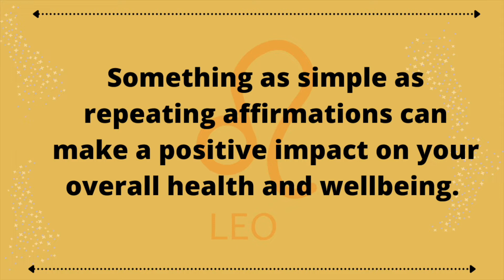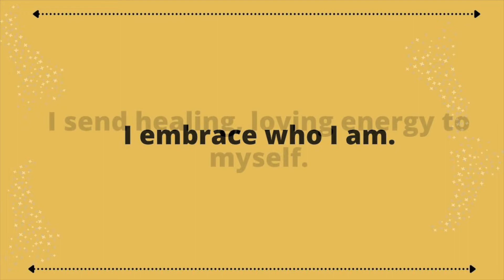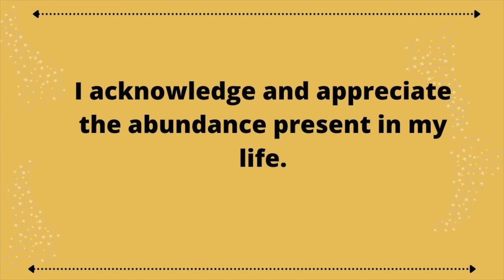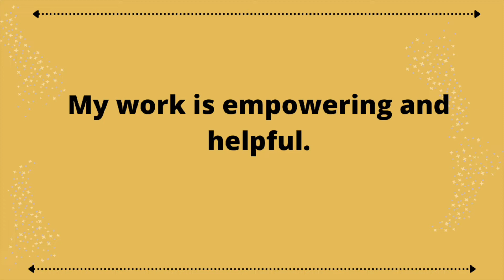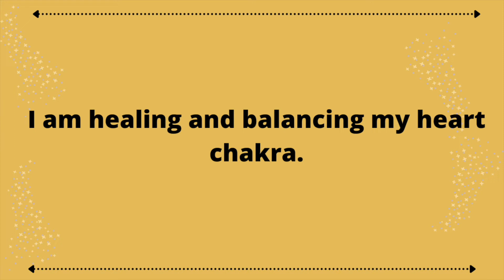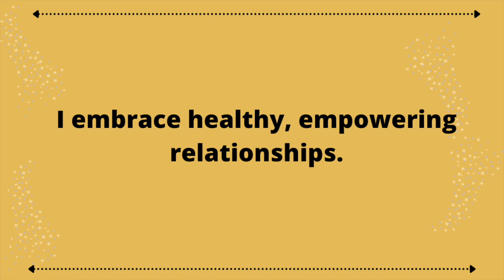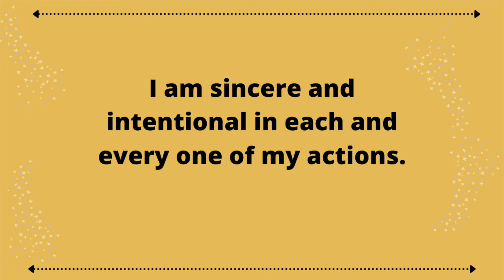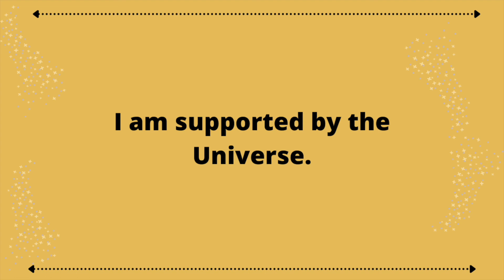Reiki Infused Affirmations For Leo's and Leo Season ~ Astrology and Wellness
Reiki Infused Affirmations For Leo's and Leo Season ~ Astrology and Wellness This video is intended to support your self-growth journey.
These quick, self-love affirmations are repeated 2x, and written on the screen to assist you in beginning your day right.